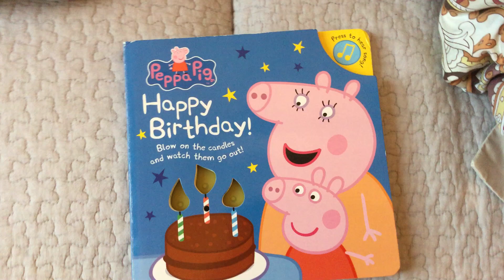Special peppy pig book lol